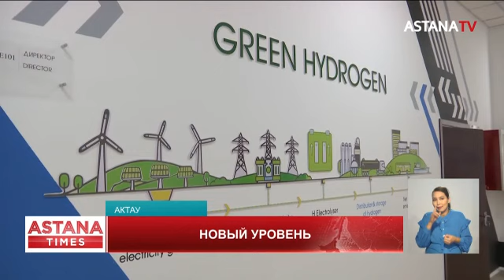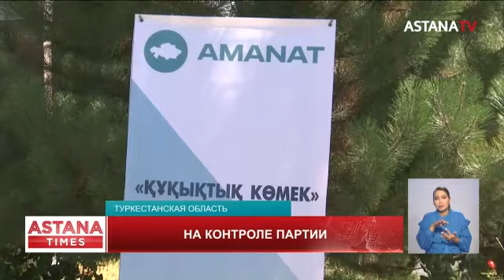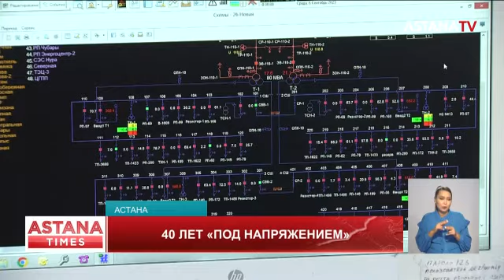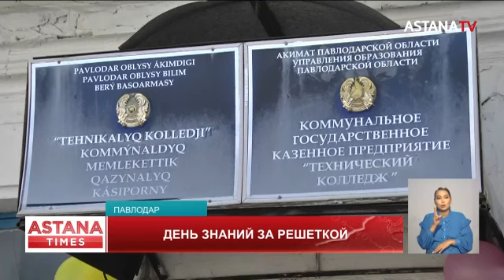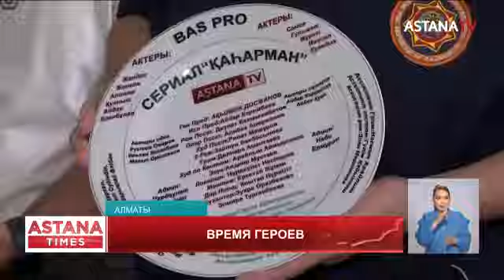Террористическая угроза. Чистый бизнес. 40 лет «под напряжением»